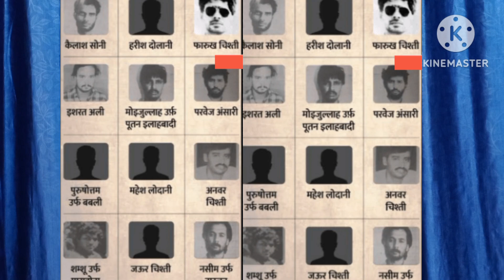AJMER 92 मज़हबी रंग, सत्ता की जंग।Quaser Anjum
About the video:
Before the release of Ajmer 92 film, controversy has started on it..In 1992, the news of Ajmer rape case created panic all over India..Many political and influential people were involved in this scandal..but in the film The Ajmer Dargah has been shown as a special target… for which many Muslim organizations have demanded a ban on the film Ajmer 92.

About channel:
This channel  "Mudda Minority Ka" is to cover
the events, news and comprehensive stories about minorities worldwide in a easy way.